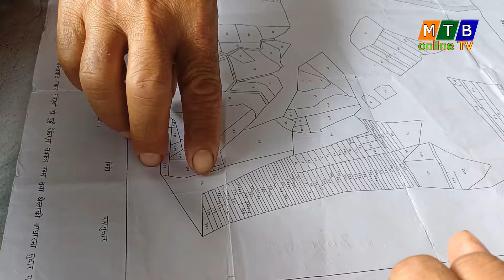मेयर हर्क साम्पाङको भिजन सुम्निमा पारुहाङको प्रतिमा निर्माणले पाउदै तिब्रता, जग्गा नापजाँच ।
dharan mtbonlinetv youtube youtubehighfive harksampang dharanmayor visitnepal sumnimaparuhang // मेयर हर्क साम्पाङको भिजन सुम्निमा पारुहाङको प्रतिमा निर्माणले पाउदै तिब्रता, पहिलो चरणको जग्गा नापजाँच ।